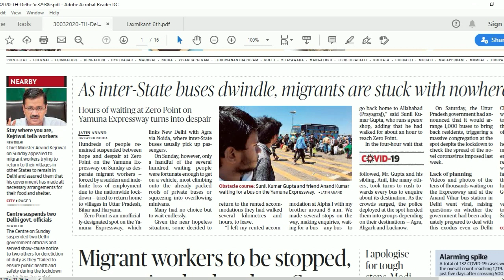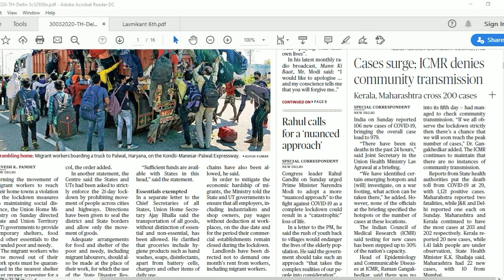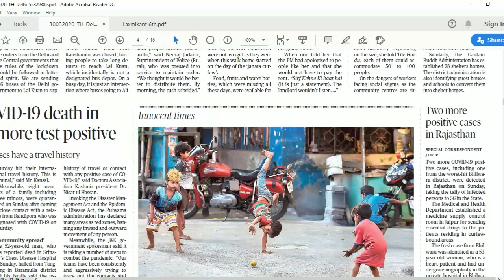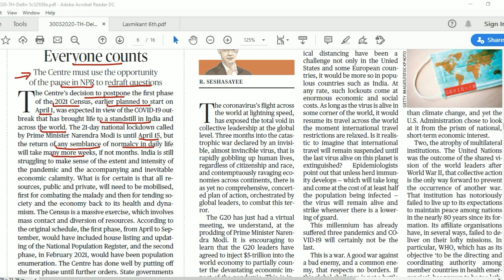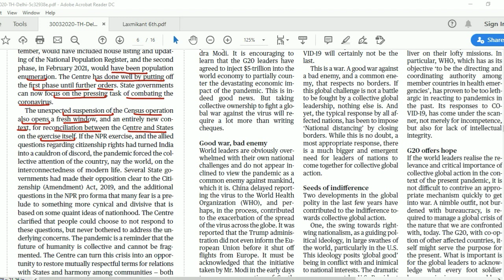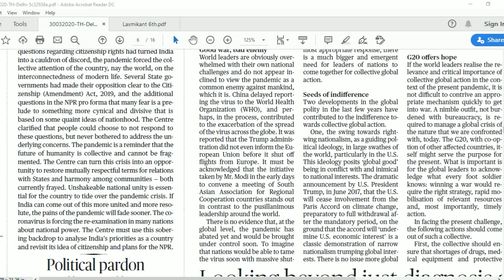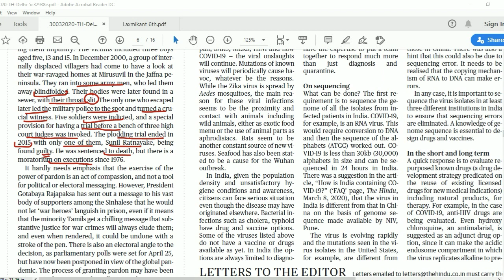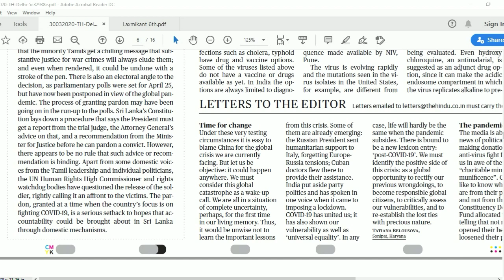The Hindu Analysis 30 March, 2020 Part - 1